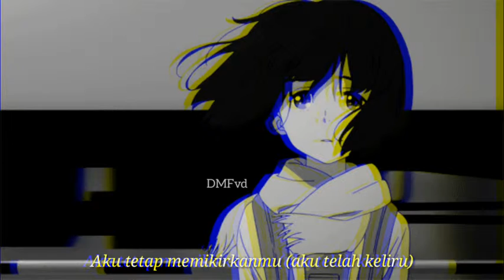Hope Not - Blackpink [Trans Indo]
Video Tumblr KPop
Song : Hope Not - Blackpink ( Indo Trans )
Video edit : DMFvd